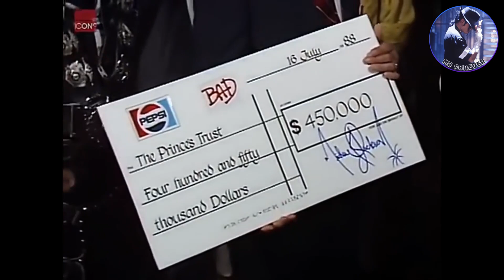Michael Jackson’s Good Cause and Humanitarian Work